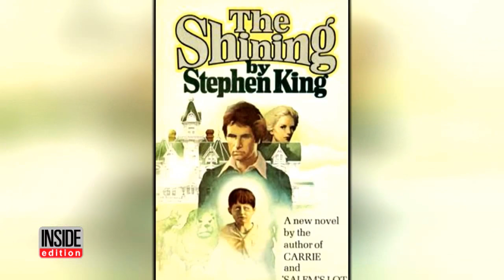Guest at 'The Shining' Haunted Hotel Captures Eerie Ghost Figure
It's like a scene from the shining. A man staying at one of the country's most famous haunted hotels took this eerie image of a figure standing at the top of a stairwell at the Stanley Hotel in Colorado. Henry Yau visited the tourist destination after hearing how it inspired Stephen King to write the novel turned movie. Henry says he heard the place was haunted but never imagined he would capture what appears to be a ghost.